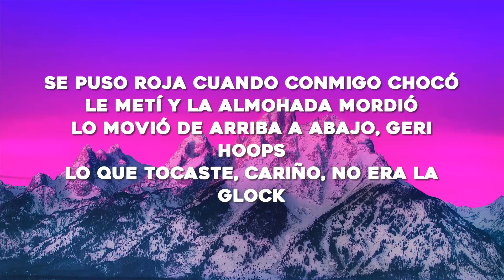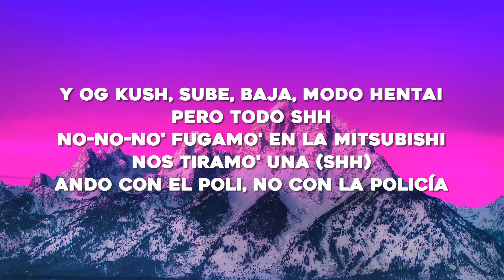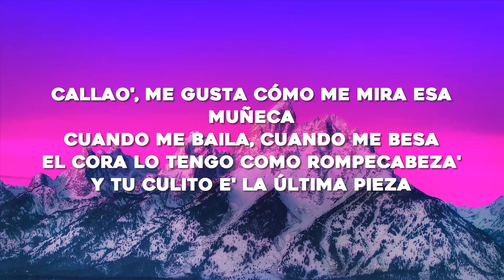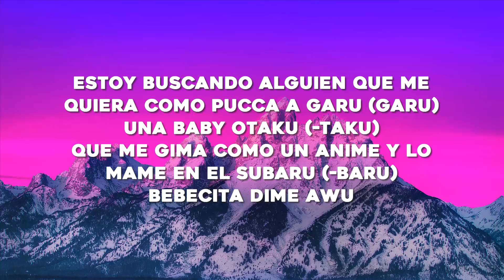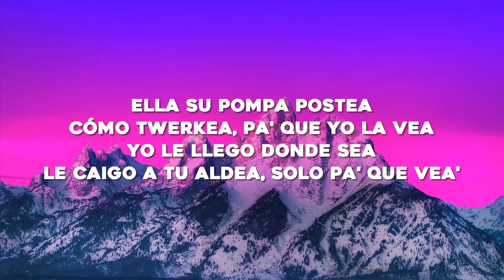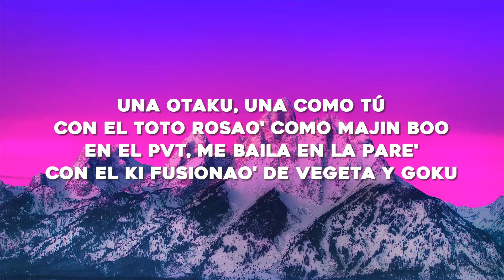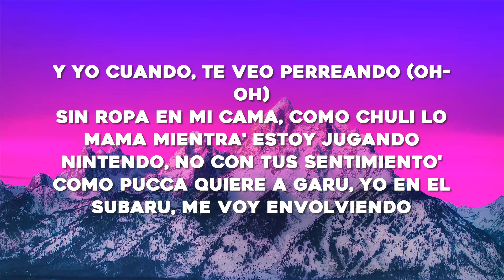bebecita dime aguu tiktok // Polima WestCoast - BABY OTAKU (Letra/Lyrics)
(Letra/Lyrics):
Yeah
Yeah
Chikiriban-ban-ban
Yeah-yeah-yeah-yeah
Ya, ya
Westside, WestSide